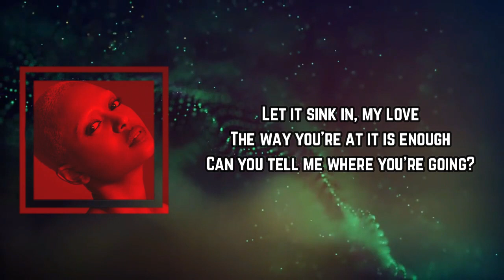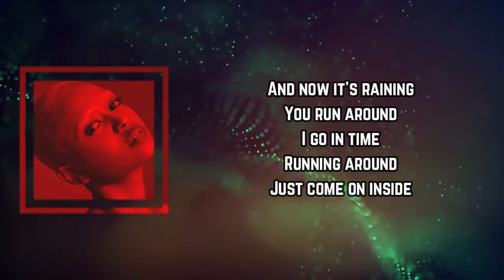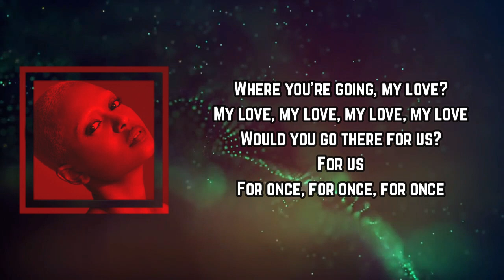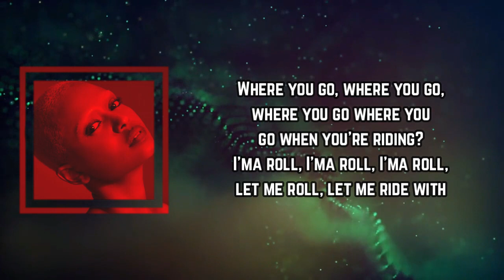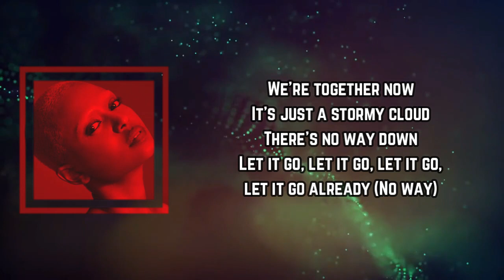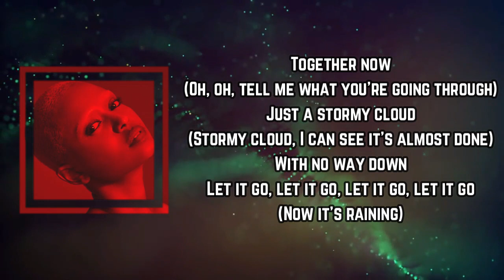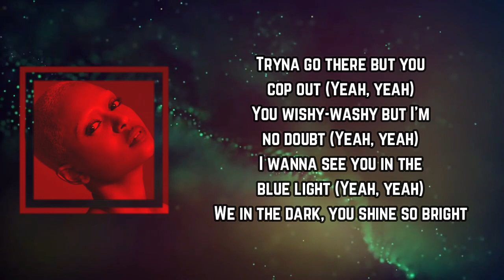Kelela - Let It Go (Lyrics)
Let It Go Lyrics:

Hmm, nah

Let it sink in, my love
Where you're at is enough
Care to tell me where you're going?

Where'd you go? Where'd you go? Where'd you go?
Where'd you go? Where you hidin'?
I'ma roll, I'ma roll, I'ma roll
Lemme roll, lemme ride with

We're together now
It's just a stormy cloud
That's nowhere bound (Let it go, let it go, let it go, let it go)
You're ready
Together now (Tell me what you're going through)
Just a stormy cloud (I can see it's almost over)
We're nowhere bound (Let it go, let it go, let it go, let it go)
And now it's raining

You run around
I go inside
You're running around
Just come on inside

Where you goin', my love? (My love, my love, my love)
Would you go there for us?
For us
For once, for once, for once

We're together now
You're ready (No way)
Together now (Oh, tell me what you're going through)
A stormy cloud (Stormy cloud, I can see it's almost over)

Tryna go there, but you cop out (Yeah, yeah)
You wishy-washy, but I'm no doubt (Yeah, yeah)
I wanna see you in the blue light (Yeah, yeah)
We in the dark, you shining so bright

Ba-da, bum, ba-da-ba-dam
Ba-da, ba, ba-da, ba-da
Come bring your love around
Ba-da, bum, ba-da-ba-dam
Just bring your love around
You run around, I'll go inside
Running around, just come on inside
Let it go, let it go, let it go
You hide, but I'll find